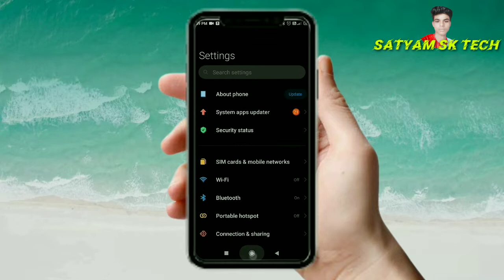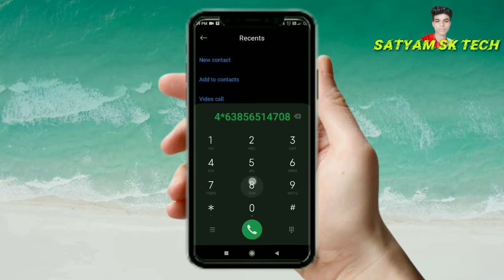dial pad tunes kaise lagaen | dial pad tune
dial pad tunes kaise lagaen | dial pad tune#doalpadtune

dial pad tune kaise lagaen
dial pad tune lgaye
dial pad tunes kaise lgaye
dail pad tune kaise lgaye
dial pad tune
Manoj Dey
technical guru
Android Mobile Dial Pad Tune Add Kaise Kare. Dialpad Me Tune Kaise Lagaye
android mobile dial pad tune
dial pad tune kaise lagaye
dial pad tune kaise lagaye hai
mobile number Dail me music kaise lagate hai android mobile me number dabane me music kaise lagaye
how to add music
music
tune
how to tune
how to add tune
tech
how to add dial pad tune in android mobile
Dialler tone
How to change
Dialler
Tone
Bina rukawat
Bina
Rukawat
dial pad mein tune kaise lagaen